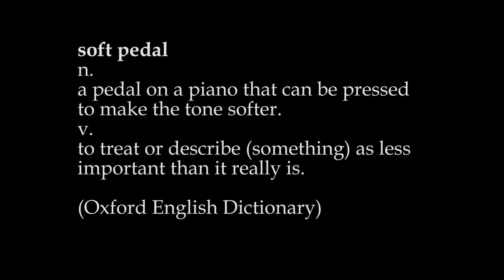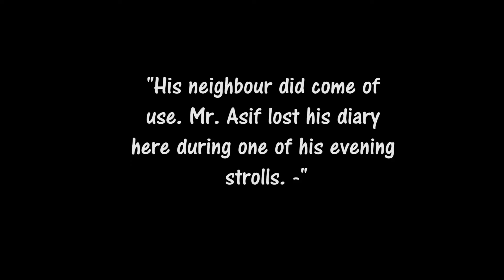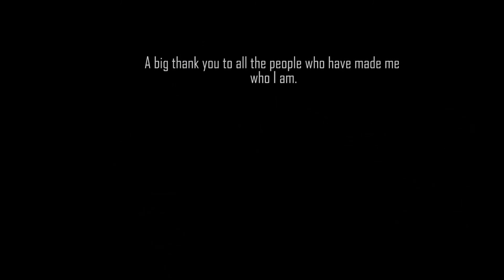soft-pedal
OFFICIAL SELECTION TO KOLKATA SHORTS INTERNATIONAL FILM FESTIVAL 2016.
A psychological drama.
When a famous man, who has achieved all the fame and success that he had dreamed of, realises he has lost everyone who cared about him during his path to glory, he decides to take a drastic step.
A film by Anmol Bhotika
Starring- Akash Kakkar, Pritha Chakraborty and Nikhil Gupta.